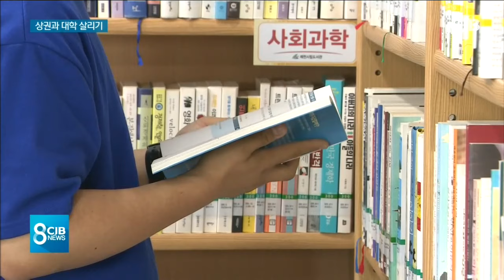여름방학 일자리로 상권도 대학도 '윈윈'